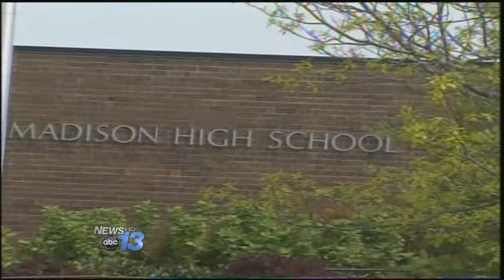Madison High School Drug Bust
A drug bust at Madison High School this morning sends the campus into lockdown.At least five students are arrested so far, the result of a seven month undercover drug investigation, and more arrests are expected.Authorities tell us the mother of one of the students caught in this drug bust was also arrested after deputies spotted her removing marijuana from the boy's car on school groundsWe have video of the drugs that were  seized, it includes a bag of marijuana, several plastic baggies used to package drugs and a bottle of tequila...all taken from a student's car at school.We are  also told several cars, belonging to students have been seized and some stolen property.Now the school was placed on lockdown as deputies brought in a drug K-9 to sweep hallways and lockers.  The lockdown is now over.Sheriff Buddy Harwood spoke about having to arrest high school students as part of a drug roundup, what's very concerning is whenever you arrest a student a the school and that parent goes to that students car a gets a bag of marijuana and attempts to conceal that marijuana. That's concerning.Madison deputies working with the Buncombe Sheriff's Office to roundup a total of 35 suspects indicted in this undercover drug operation.Follow Mario Boone on Twitter @MarioBoone